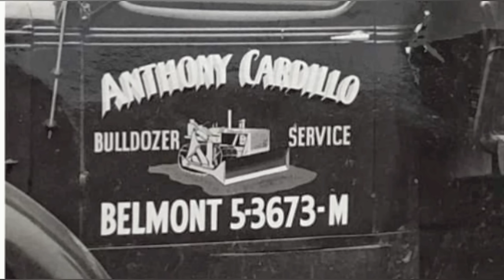Story Time with Tony!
Everyone has been asking for more stories with Tony Cardillo, well here you go!